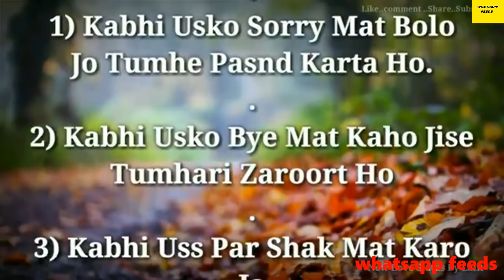motivational LOVE lyrics whatsapp status